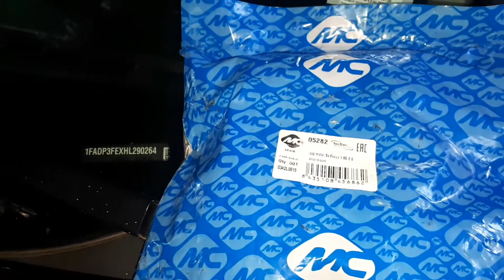Ford focus 3 замена подушки двигателя.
Ford Ecoboost 1.0(BY)

Ford focus 3 замена подушки двигателя. ремонт

Reemplazo del soporte del motor ford focus 3. reparar

เปลี่ยนเมาท์เครื่องยนต์ฟอร์ดโฟกัส 3 ซ่อมแซม

udskiftning af ford focus 3 motorophæng. reparation
Ford focus 3 замена подушки двигателя. ремонтRemplacement du support moteur de la Ford Focus 3.
ford focus 3 заміна подушки двигуна.
wymiana mocowania silnika ford focus 3.
Ford Focus 3 қозғалтқыш тірегін ауыстыру.
ford focus 3 motorlager tauschen.